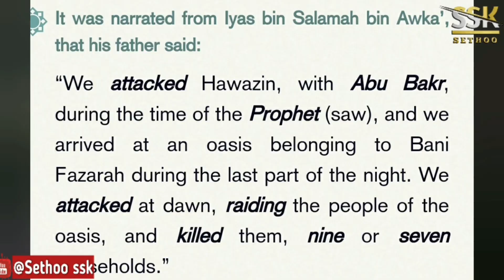Muslims love Jesus Christ and are also friends with Christians